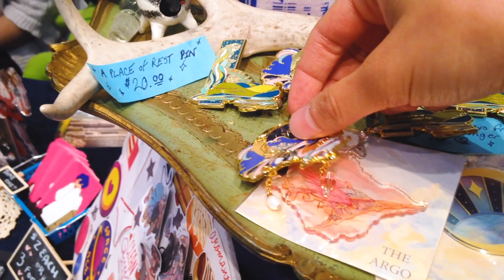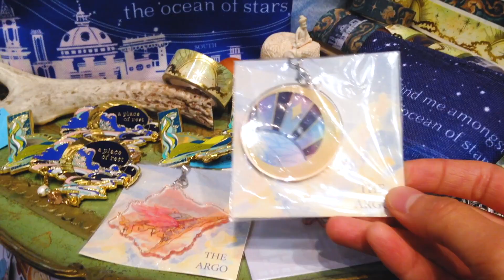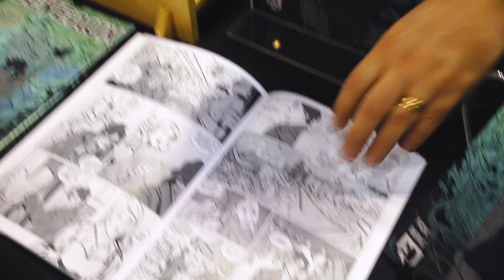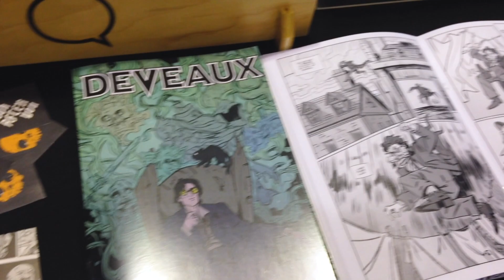FAN EXPO Toronto 2018 ARTIST ALLEY and COSPLAY vlog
Showcasing some Artist Alley booths at Fan Expo 2018 in Toronto and cosplays!

Note: I asked for permission from cosplayers to film them (even if they are shopping!!)

Featured Booths

00:44 *Booth 317 Artists:

02:20 *Jess Hyrcyk

03:28 *Jon Berg

04:22 *Francois le Foutre

I use an Irig Lavalier Mic mounted on a ballpoint pen. It captures sound really well, is very portable, and easily plugs into my iPhone

Camera: Iphone 5c
Editing: Olivia O
Software: Adobe Premiere Pro and Audition